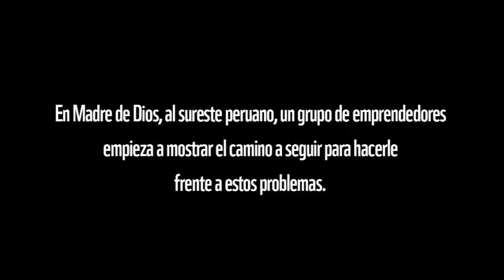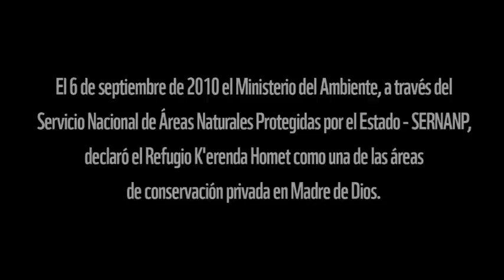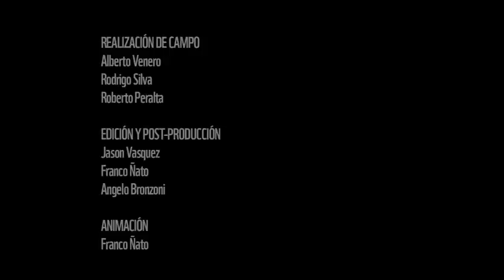Bosques y Clima (2)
Este trabajo es el resultado de la colaboración y esfuerzo desinteresado de muchas personas e instituciones, incluyendo a los alumnos del Instituto Toulouse Lautrec en el marco de su iniciativa "Trabajo Real Aplicado a Empresas", el grupo GAIA que puso a disposición su talento musical, Sony que proveyó los equipos audiovisuales empleados, y la Agencia Noruega para la Cooperación al Desarrollo (NORAD).